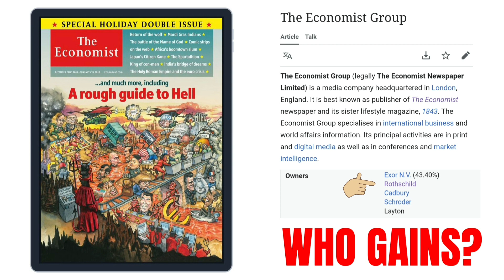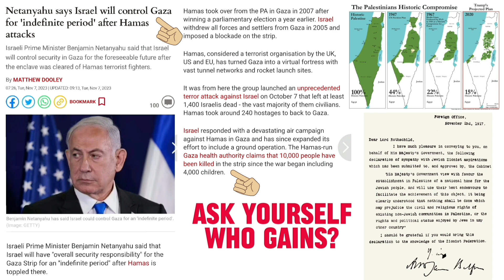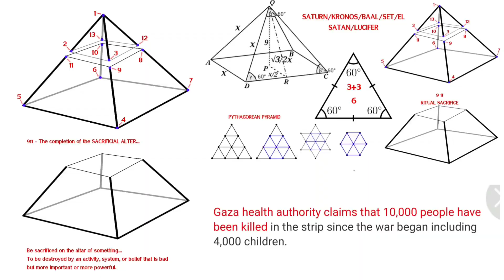Israel/Palestine - Who Gains? Israel Murdered 4000+ Kids - Will Control Gaza - Balfour & Rothschild